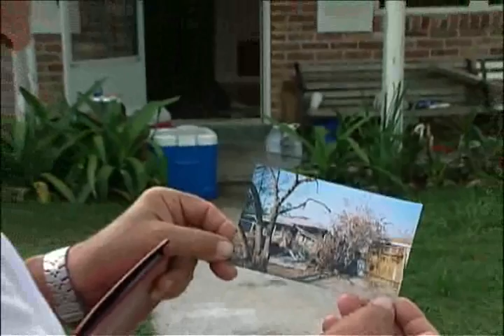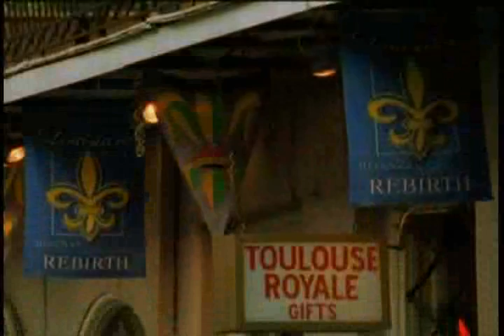We Live United @ Five Years & Counting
Kenny Chesney and Dave Matthews granted use of their song "I'm Alive" to United Way for the Greater New Orleans Area for recovery from the hurricanes to the Gulf oil spill.